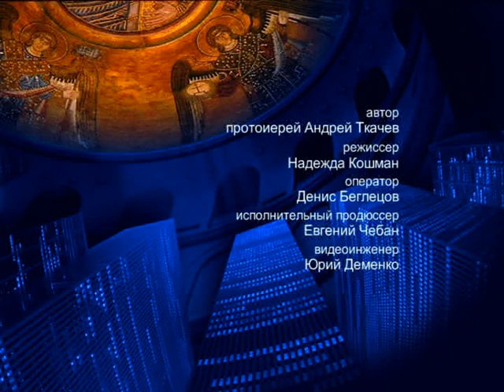О Книге Иезекииля (часть 1) – На сон грядущим – протоиерей Андрей Ткачёв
Отец Андрей Ткачёв поговорил о Ветхом Завете, а подробнее остановился на Книге Иезекииля.

Распространи это видео!